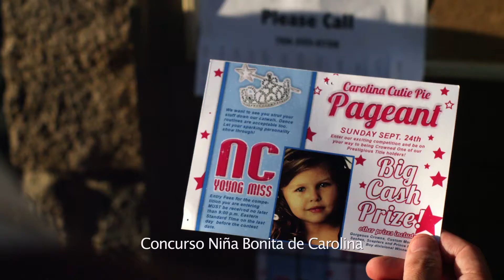EL ABUELO SINVERGÜENZA - Clip oficial de la película subtitulado al español: "Concurso de Belleza"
Clip oficial de la película EL ABUELO SINVERGÜENZA de Paramount Pictures México